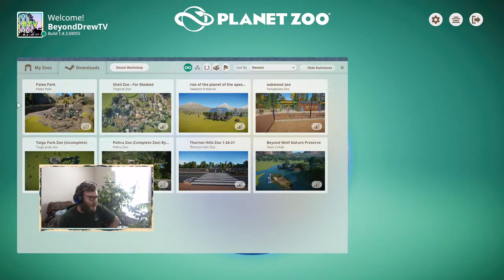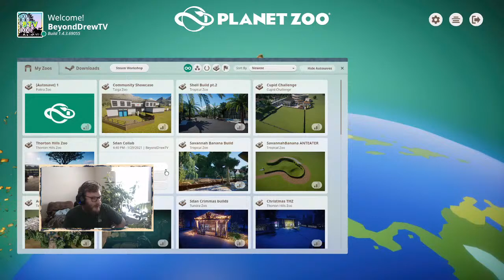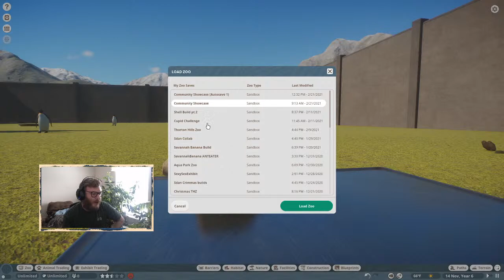Planet Zoo Community Showcase 2/21/21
Planet Zoo Community Showcase Livestream 1/23/21

BLUEPRINTS
- Backstage Props by Lukas 070
- Animal Hospital by Lukas 070
- Air Hockey Table by Sawdust Dioramas
- Beekse Bergen Education Signs Volume 2 by Just Goron

- Rise of the Planet of the Apes part 1 and 2 by beezy

- North American River Otter by NicholasLionRider